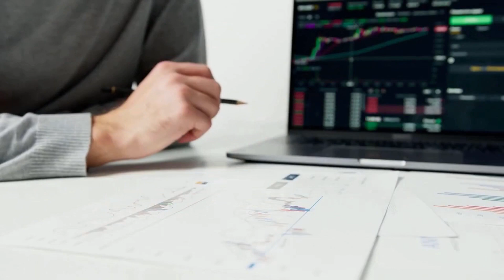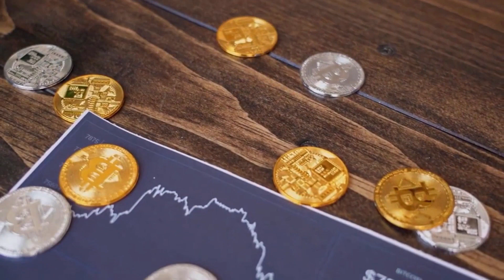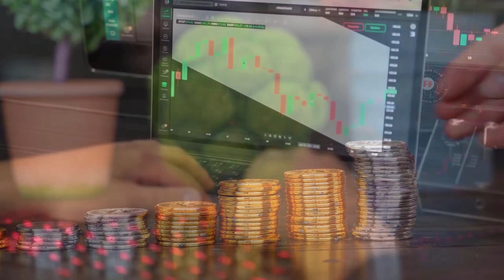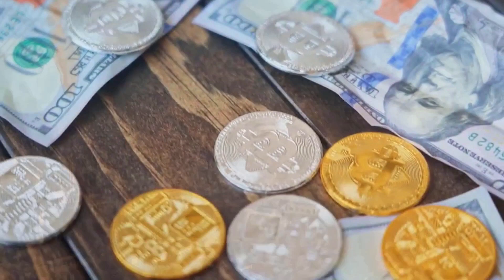CYBERCONNECT PRICE FOR 2024 WILL SHOCK YOU!! - CYBER PRICE PREDICTION & UPDATES